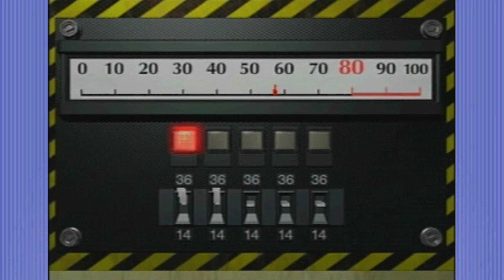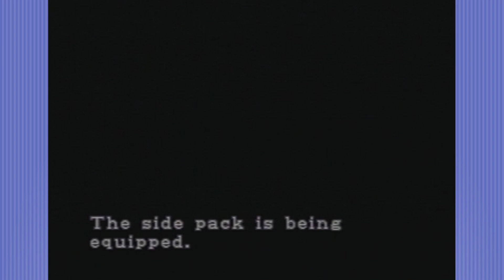LEOH GAMING｜Resident Evil 2｜EPISODE 8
Stillt!